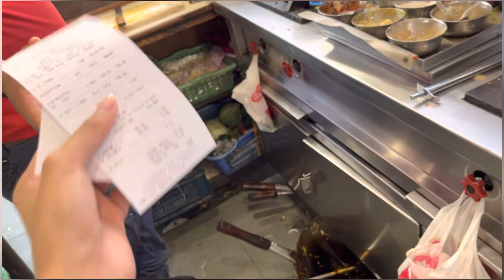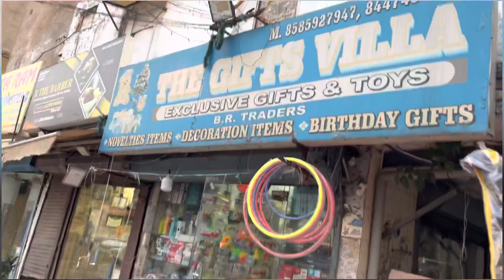Maine apne baal curl kiye😂 / I met my friend after a long time🥳❤️ / Reema vlogs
Vlogs
New vlog
Mini vlog
Daily vlog
Family vlog
Latest vlog
Family video
Daily vlogs
Travel vlogs
Blogs
Love
Surprise
Girl
Vlogger
Lifestyle
Trending
Iphone
Sister
Reels
Indian
Reema vlogs